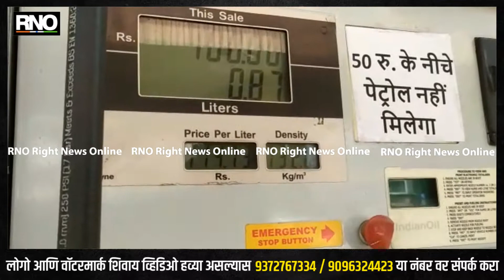NAGPUR | नागपुरात 50 रुपयेच्या खाली पेट्रोल मिळणार नाही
मार्च महिन्यांपासून पेट्रोल आणि डिझेलच्या किरकोळ दरात प्रचंड वाढ झाली आहे. देशांतर्गत इंधन दर जागतिक बाजारातील कच्च्या तेलाच्या किमतीशी संलग्न आहेत. त्यामुळे कंपन्यांकडून दररोज किरकोळ इंधन दरवाड होत आहे.पेट्रोल आणि डीझेल भाव गगनाला भिडले आहे तर दुसरीकडे नागपुरच्या पेट्रोल पंप मालकाने पेट्रोल पंप वर निर्देश लावले आहे की 50 रुपयाच्या खाली पेट्रोल भेटणार नाही.महागाई झपाट्याने वाढत आहे तर पेट्रोल पंप मालकांचे तुगलखी निर्णय मुळे जनतेला त्रास  होत आहे.

बाईट - नागपूरकर